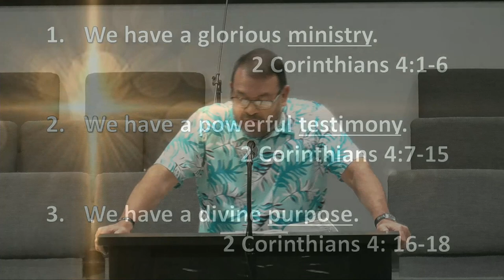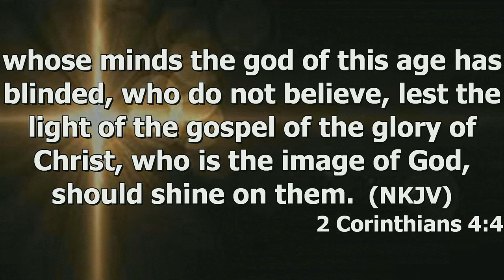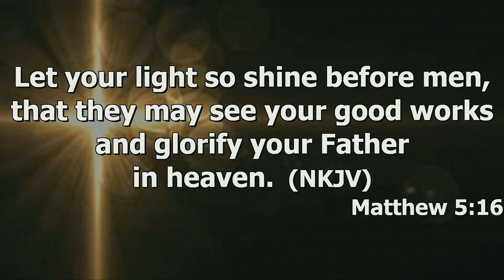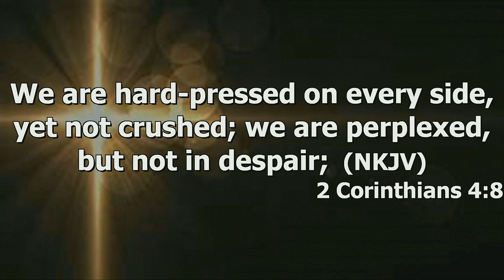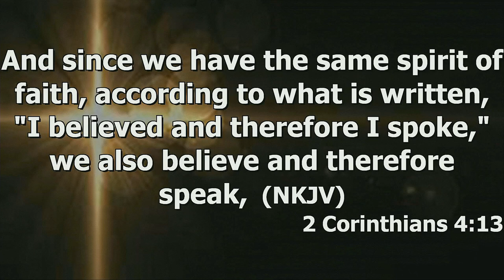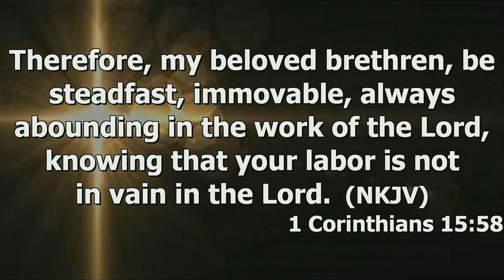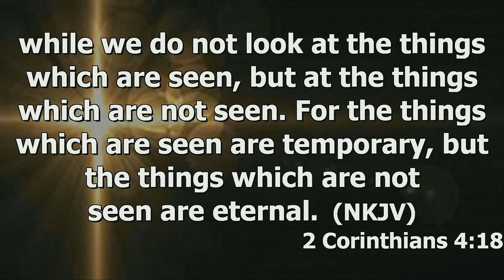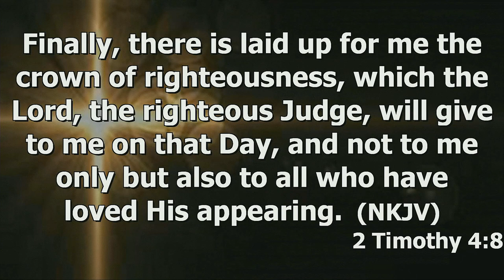"Do Not Lose Heart" by Pastor Michael Franklin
Pastor Michael Franklin's message "Do Not Lose Heart" was recorded Wednesday evening November 8, 2023 at Rye hill Baptist Church - Fort Smith, Ar. Enjoy the message and may God bless.

2 Cor. 4:1-18